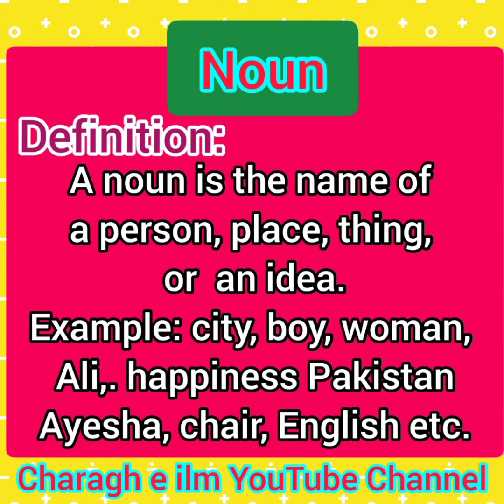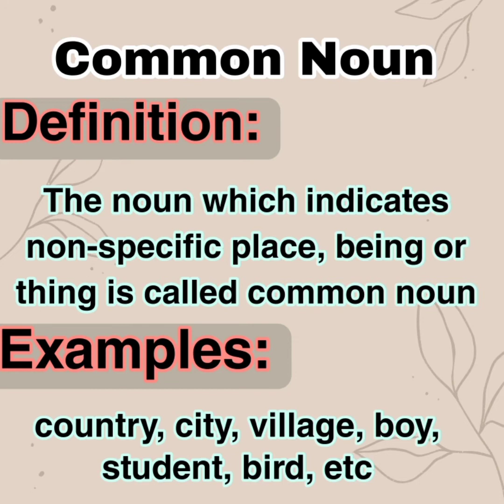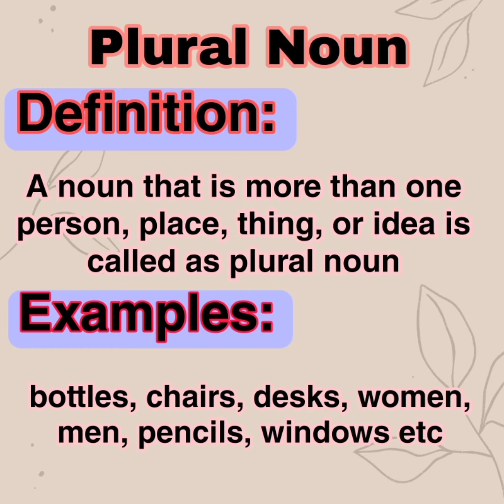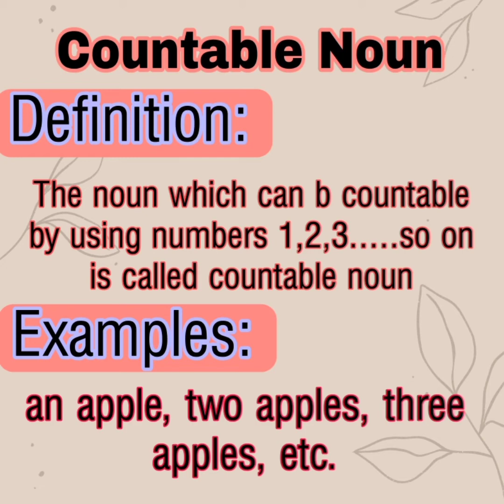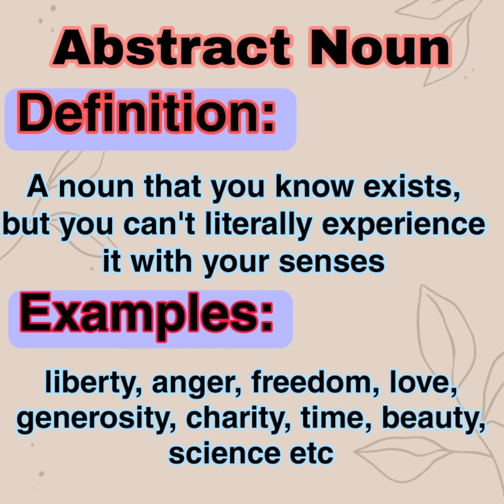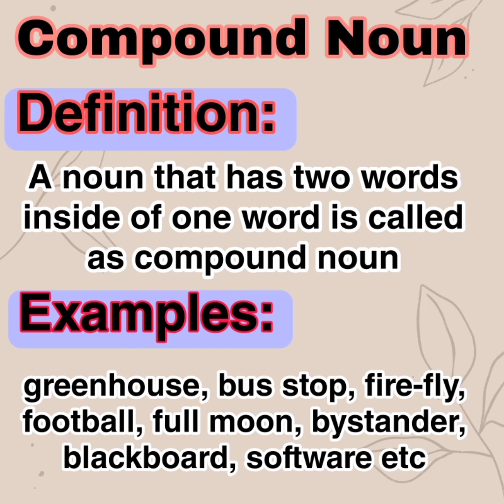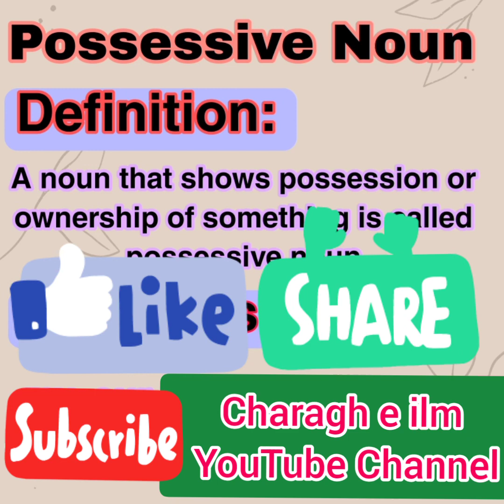English Grammar | Definition of Noun || Types of Noun || 11Types of Noun || Sir.Naveed Ahmad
Definition of Noun:
Nouns are words that refer to people, places, things, or ideas. Under the umbrella term, there are actually several types of nouns. Discover the major classifications of the different types of nouns in English, along with examples, so you can see these types of nouns in action.

Proper
It names a particular person, place, thing or idea and it is capitalized

Common
It names any one of a group of persons, places, or things and is not capitalized

Concrete
It names a person, place or thing that can be perceived by one or more of the senses

Abstract
A noun that you know exists, but you can't literally experience it with your senses

Singular
A single noun (only one person, place or thing, or idea)

Plural
A noun that is more than one person, place, thing, or idea

Compound
A noun that has two words inside of one word

Possessive
A noun that shows possession or ownership of something

Countable
A noun that you can count

Uncountable
A noun that you cannot count

Collective
A singular noun that is made up of a bunch of people/things collectively